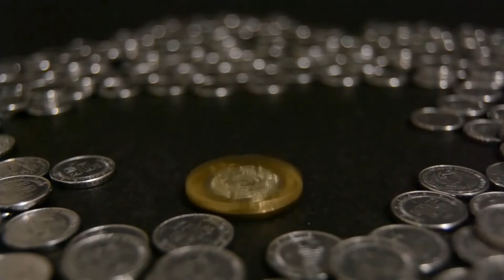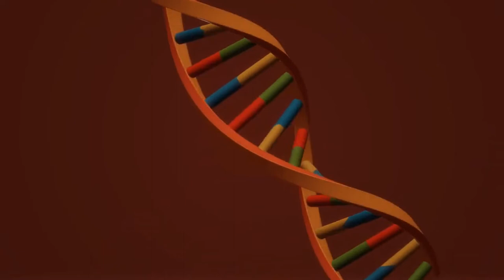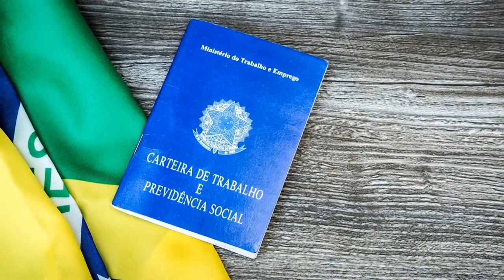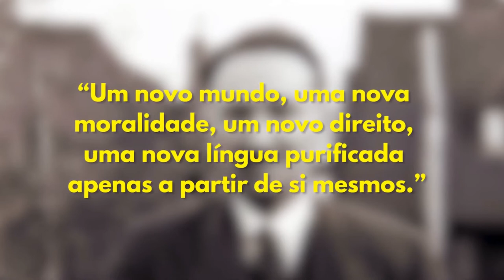POSITIVISMO é a herança maldita do BRASIL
"O positivismo, junto ao socialismo, foi a principal vertente filosófica, política e social surgida do movimento iluminista iniciado no séc. XVIII. São frutos da mesma árvore, mas, como irmãos que brigam desde a infância, afirmam não ter nada a ver um com o outro. Entretanto, veremos que as duas visões são duas faces da mesma moeda, pois o Positivismo não é outra coisa senão o racionalismo sócio-construtivista tantas vezes denunciado por Hayek e outros. O alcance e a profundidade do positivismo ainda não foram devidamente avaliados, mas não é exagero dizer que sua influência foi tão grande ou maior que o socialismo no mundo ocidental, porque foi mais sutil, menos brigão e resultou em mudanças na sociedade que colaboraram para a criação do estado burocrático de direito que temos hoje nas chamadas “democracias”, plantando as sementes da sua gradual estatização e socialização.